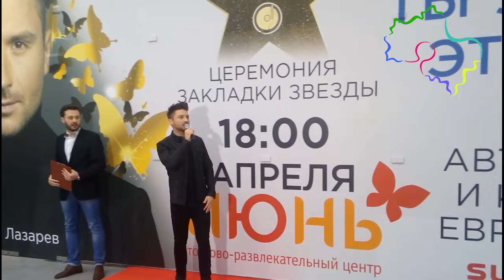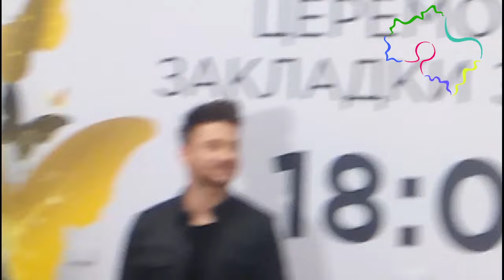На «Аллее звезд» в Мытищах появилось имя Сергея Лазарева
На открытие именной звезды российского исполнителя в ТРЦ «Июнь» в Мытищах приехали участники Евровидения 2016 из Кипра, Молдовы и Македонии. Поддержать Сергея Лазарева собрался огромный фан-клуб его поклонниц не только из Подмосковья, но и столицы. Все дружно скандировали: «Вперед Россия!» А Лазарев в свою очередь с радостью раздавал автографы и пленял своей неизменной голливудской улыбкой.